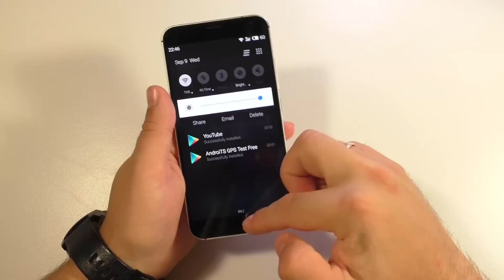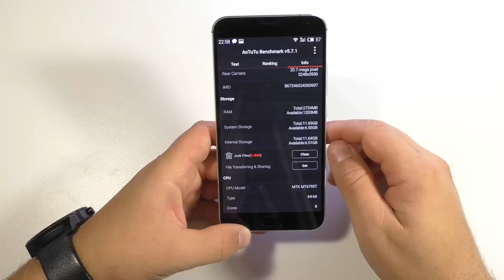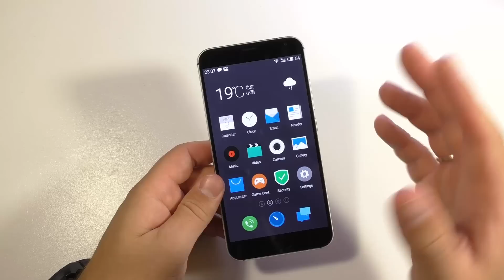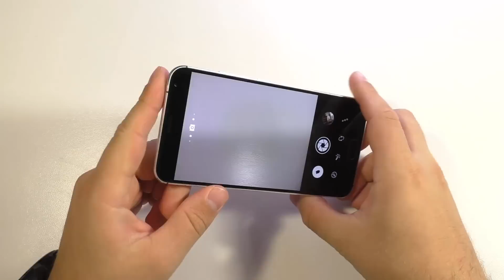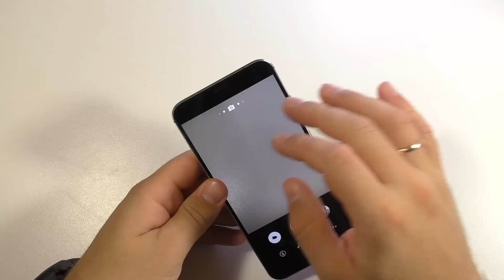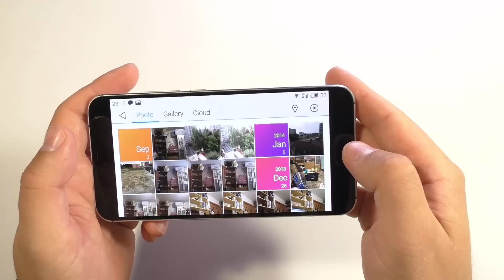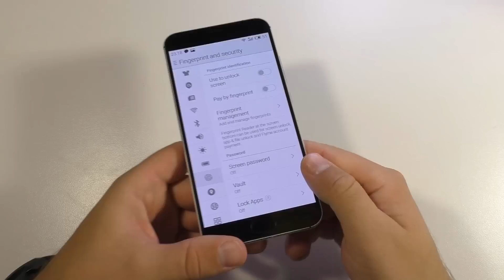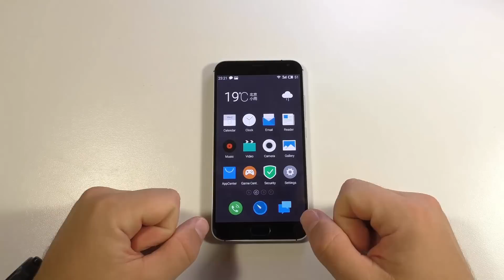MEIZU MX5 Полный обзор очень неоднозначного смартфона! GARANT500